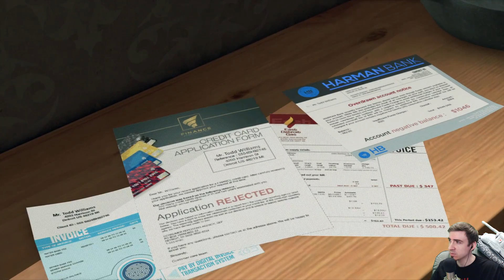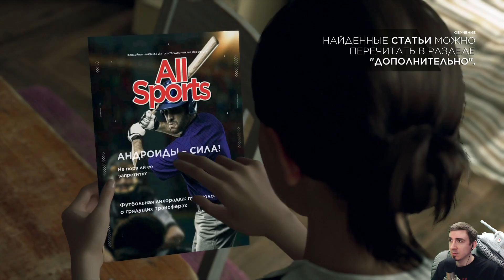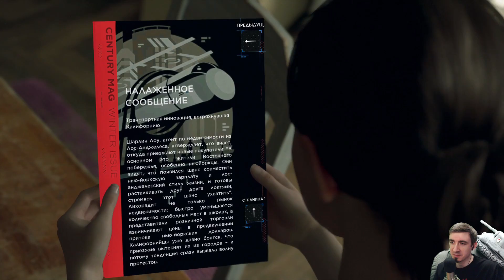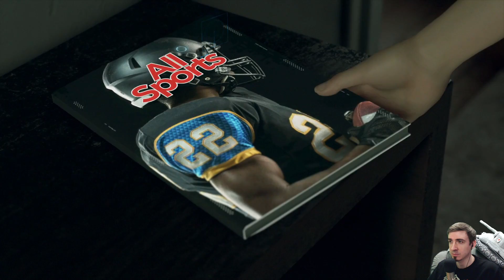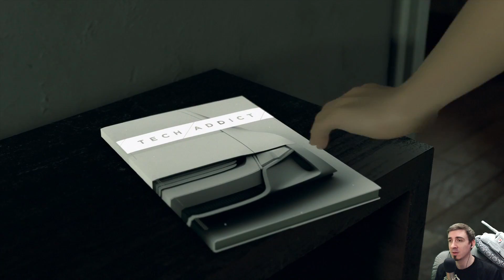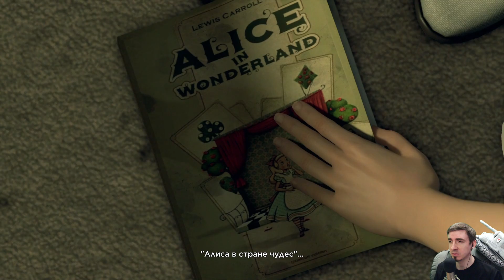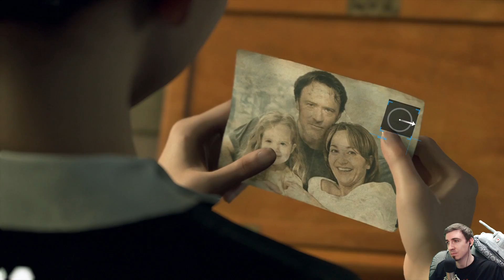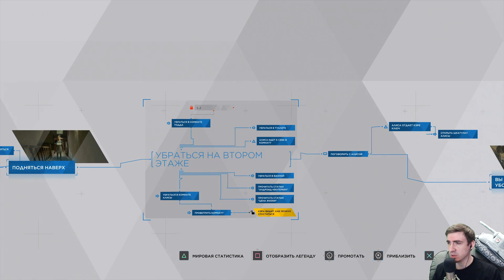DETROIT: Become Human ➤ Прохождение #2 ➤ НОВЫЙ ДОМ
Это Прохождение игры Detroit: Become Human (Детройт: Стать Человеком) на Русском языке на PS4 Pro (ПС4 Про) в 1080p.

Детройт, 2038 год. Похожие на людей андроиды стали основной рабочей силой на планете.
Они никогда не устают, всегда слушают своих хозяев и никогда не говорят «Нет»... но однажды все изменилось.
Некоторые андроиды начали вести себя не так, как обычно, словно у них появилась способность испытывать чувства...
Теперь вам предстоит управлять тремя андроидами, чтобы помочь им понять, кто же они на самом деле.
Ваши действия и решения определят их судьбу – а может, даже и будущее всего города.

00:00:00 - Начало видео
00:00:45 - Дом (Кэра)
00:01:50 - Убираем дом (Кэра)
00:09:10 - Алиса
00:10:30 - Находка
00:11:50 - Журнал
00:14:15 - Убираем дом (Кэра)
00:17:10 - Журнал
00:18:50 - Убираем дом (Кэра)
00:23:15 - Алиса
00:27:25 - Итог и окончание видео